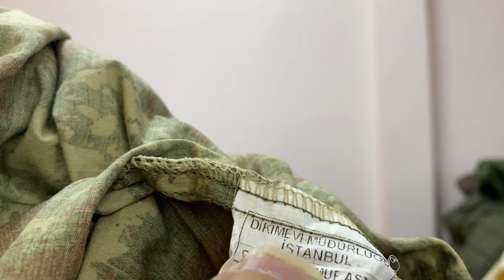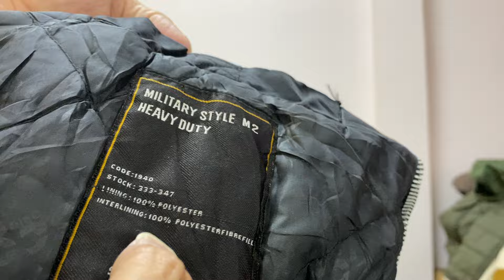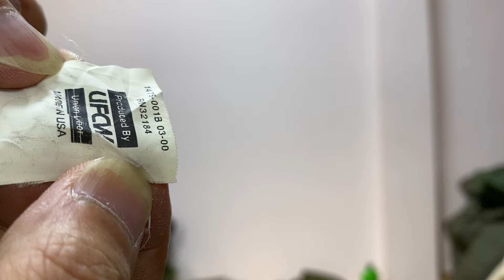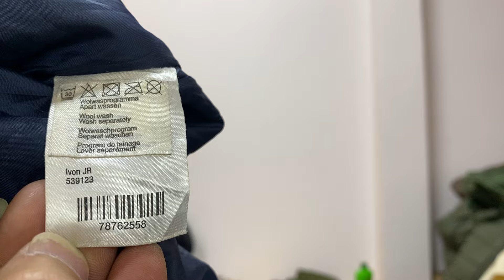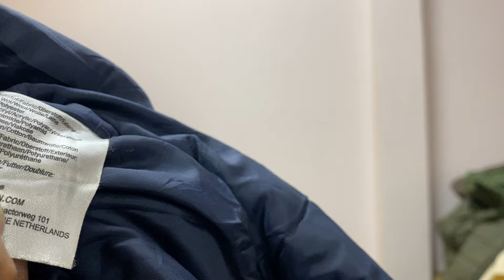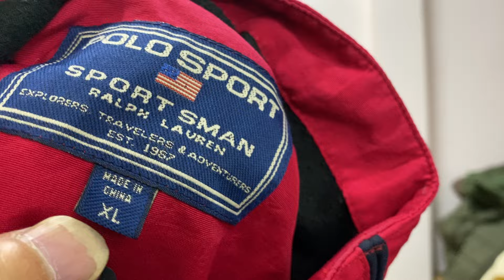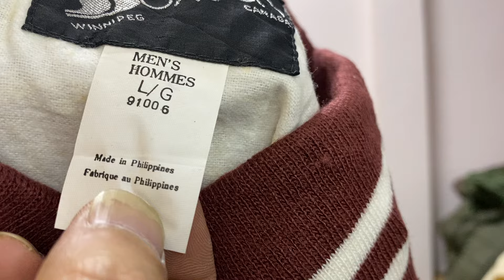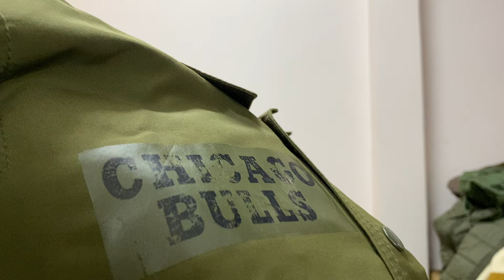Đồ Lính Mỹ 🔵13-3 Lên Đồ Tổng Hợp - Mời Các Bác